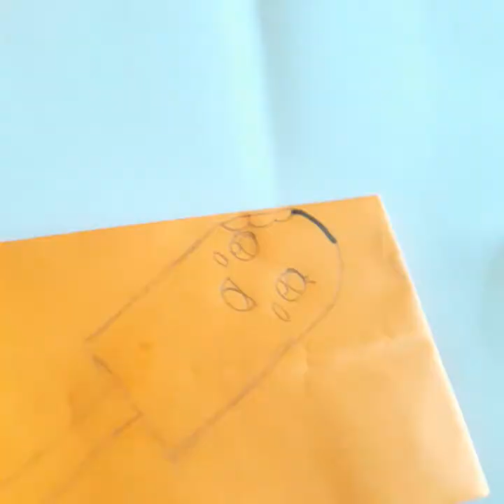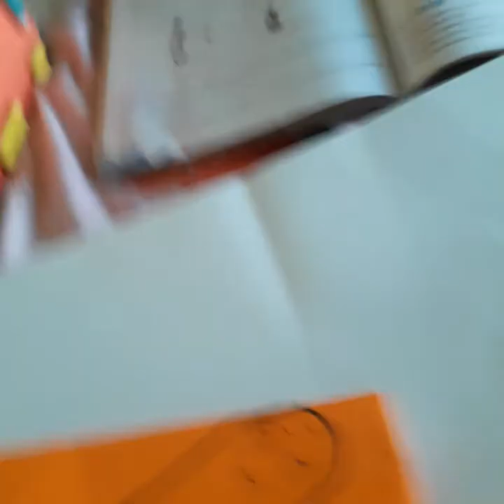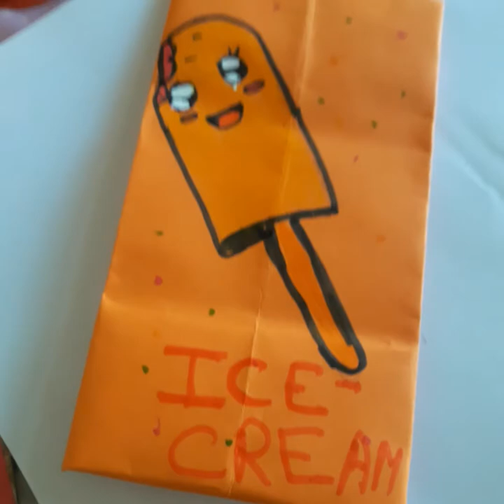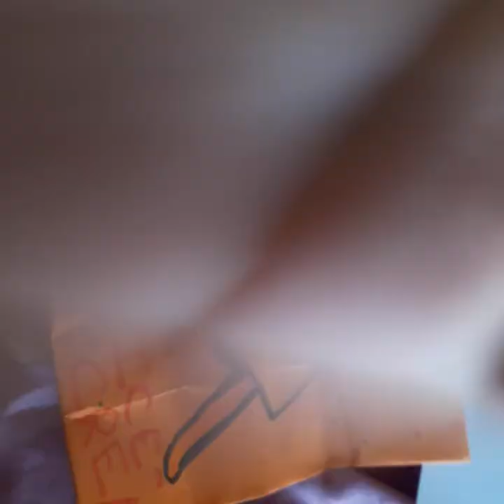how to make a greeting card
materials : paper stech pens and whitener